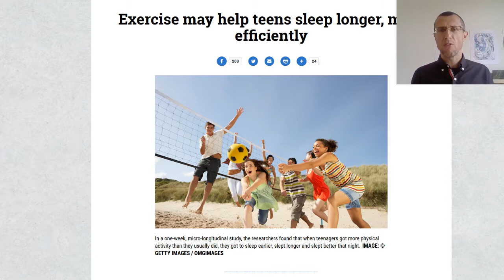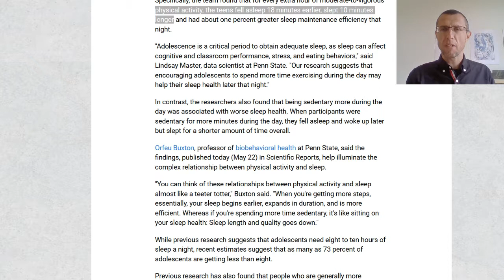Motion giver længere søvn for teenagere - psykologi vi kan lide | Djursland psykologen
Psykologi vi kan lide: Teenagere kan hjælpes til at sove mere og bedre. Se videoen på og læs hele artiklen på

Erfaren psykolog på Djursland - uden ventetid. Med og uden lægehenvisning.

Psykolog-hjælp til kriser, stress, angst og depression, samt unge-samtaler (14-20 år).

Åben 07:30-22:30. Alle ugens syv dage - også ferier. Send SMS til 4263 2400 eller ring til Frank på 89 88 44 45